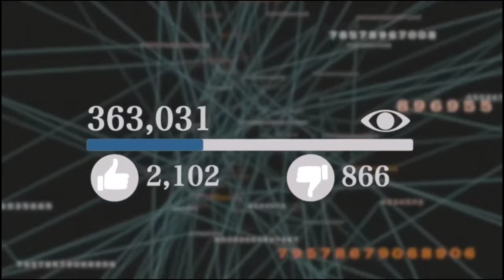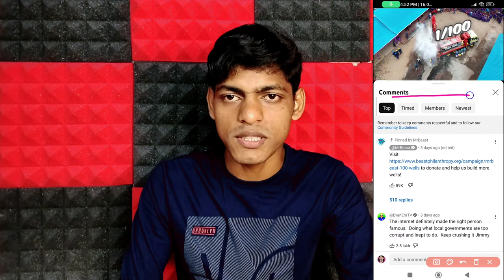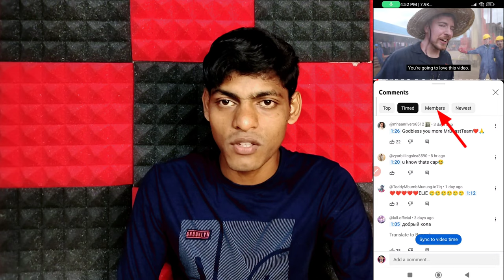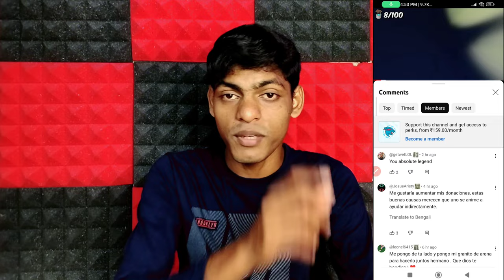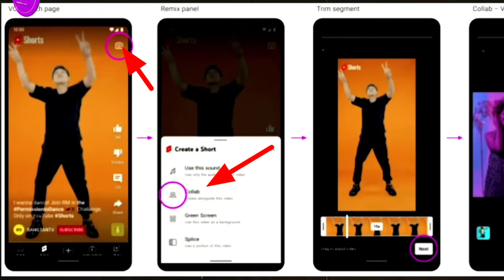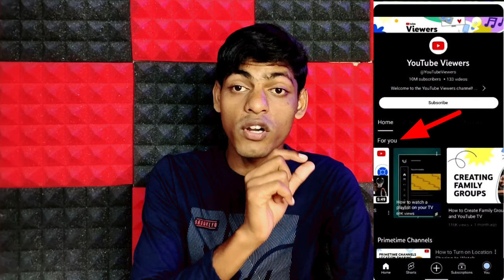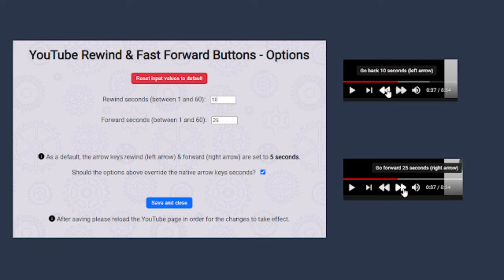7 টি ধামাকা আপডেট 📈 YouTube New Update 2023 | YouTube New Update Today | Youtube Update 2023 Bangla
7 টি ধামাকা আপডেট 📈 YouTube New Update 2023 | YouTube New Update Today | Youtube Update 2023 Bangla

Biggest YouTube New Update 2023 😱 দূঃখের দিন শেষ 😍

YouTube Monetization New Update 2023 😍  ভালো নাকি মন্দ? 🤔

Queries Solved :-
youtube biggest new update 2023
biggest youtube new update 2023
youtube new big update 2023
youtube update,youtube updates 2023
new youtube update,youtube monetization 2023